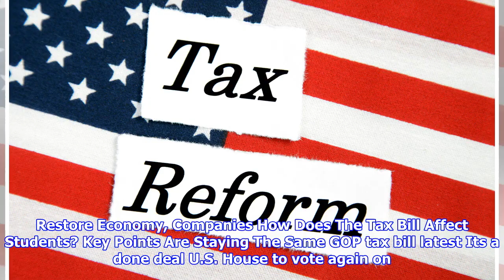Us tax reform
NEW in the last 5 minutes Rosie ODonnell Offers $2 Million to GOP Senators to Vote Against Tax Bill Cat5 TaxIncrease Shitstorm Headed Straight For Puerto Rico Rosie ODonnell Compares Self to Gandhi After Tweeting Bribe, Insults One more House vote will send tax bill to Trump In the last 15 minutes USHCC Supports the Reformed Tax Code House set to send final, fixed tax bill to Trump With a Tax Cut Win, Trump Sacrifices Goal of Smaller Trade Gap Marco Rubio’s Indecision on Tax Cuts Made This Column a Nightmare to Write Trump Mad His Meaningful Tax Bill Not Being Praised In the last halfhour US tax bill Who are the winners and losers? Rosie offered $2m to Flake and Collins to vote no on taxes Republican tax bill a heist Democrats Trumps agenda in 2018 Whats next? The rich can breathe a sigh of relief GOP lawmakers look past real deadlines to focus on tax cuts WATCH LIVE House votes on GOP tax bill for the second time In the last hour What Are The Implications Of The Largest Tax Overhaul I...